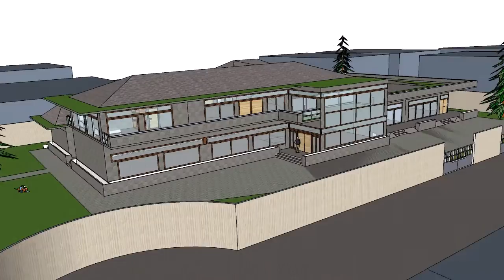RUMAH TINGGAL DAN TEMPAT USAHA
Jln. Trimaran indah no 4 sebuah desain yang berfungsi sebagai tempat kerja atau usaha yakni sebagai kantor notaris, dan kantor pengacara